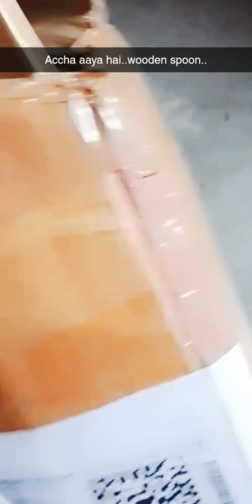meshoo.. shipping wooden spoon..same showing picture..kafi accha discount hai..